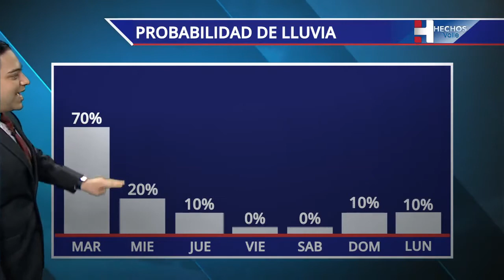El Tiempo 25-4-22